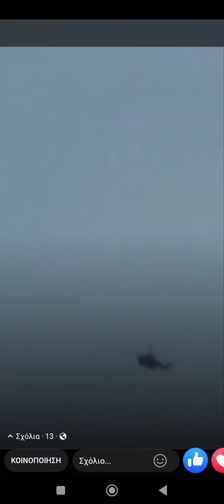Φωτιά στο Χαϊδάρι. Canadair cl 415 vs Erickson ( 2 ).